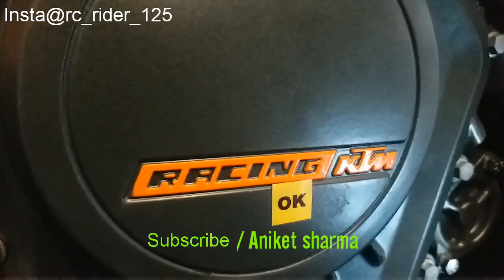RC 200 BS6 v/s RC125 BS6 Comparison || Which One for Highway or City || confusion Clear